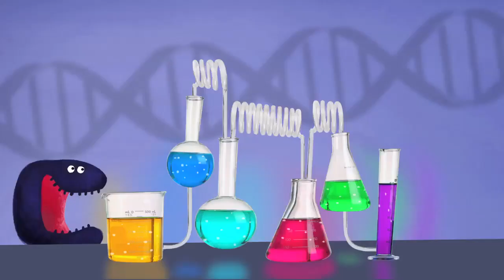Museumkids kerstvakantie 2018 | Promo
Kom jij deze vakantie ook naar het museum? Je kunt er van alles zien, beleven én doen! Word ook museuminspecteur. Ga naar museumkids.nl en maak met jouw museuminspectie kans op een echte vlogcamera.

Kijk voor meer tips en leuke activiteiten op Hier kun je je ook aanmelden als Museuminspecteur!

Museumkids.nl is een online platform van de Museumvereniging waar kinderen op speelse wijze in aanraking komen met de musea in Nederland. Het primaire doel is het stimuleren van de interesse en bezoek van kinderen aan musea, zowel online als offline.

Door musea te bezoeken en daarna een inspectie in te vullen bepalen de Museuminspecteurs – museumbezoekers tot en met 12 jaar met een account op museumkids.nl – wat het meest Kidsproof museum van Nederland is.